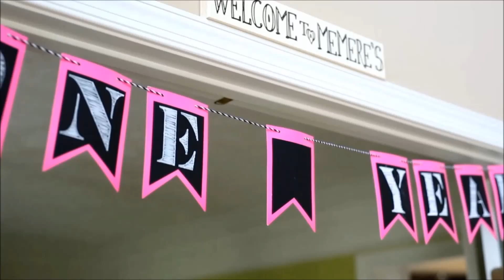Charlotte's Birthday Party